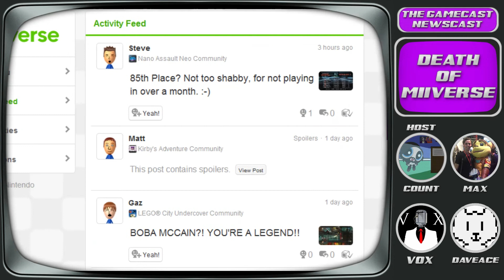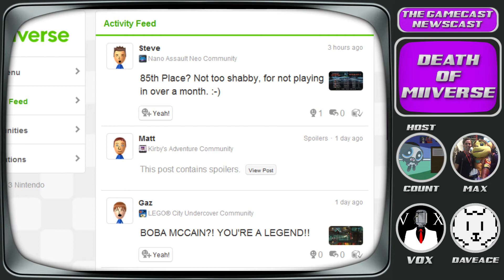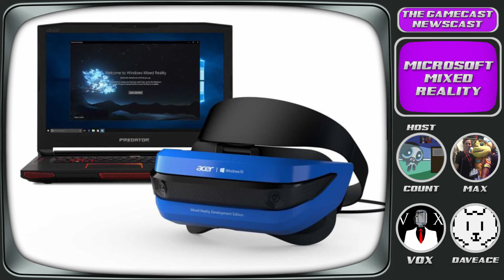Bethesda Game of Thrones, South Park UNcensoring, Microsoft Mixed Reality | GameCast NewsCast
Welcome to the GameCast NewsCast, the weekly news podcast that keeps you in the know on what's hot and occasionally what's not so hot. Remember, leave your thoughts and opinions below.

♦ FOLLOW & SUPPORT GAMECAST ♦

♦ CASTERS ♦